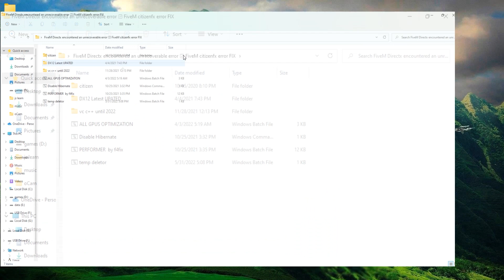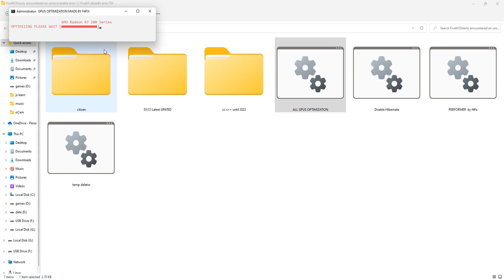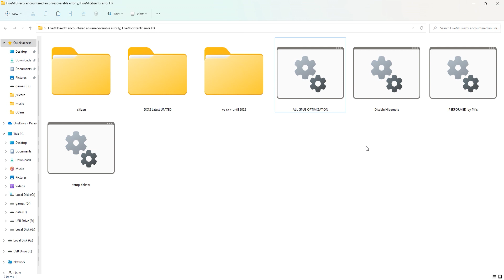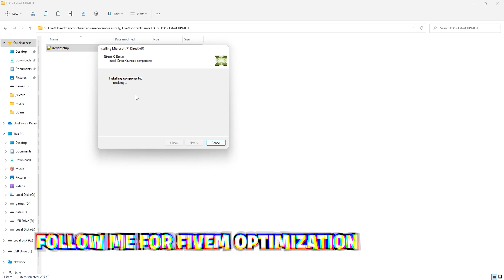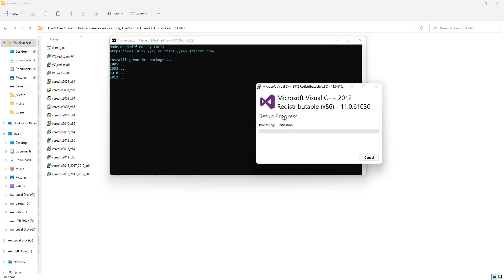How to Fivem Crashing & Error Code | Early-Exit trap FiveM | FiveM Fatal Error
or

in this video  i am going to show you HOW TO FIX MINECRAFT 1.18.2 OPEN GL ERROR 65543/65542 IN PC & LAPTOP | 2022 EASY METHOD . we are using our own softwares and alrights goes to us... so please like,share and subscribe us to  bring  motivation  for future videos.😍 (❁´◡`❁)

▬▬▬▬▬▬ Other Of Viddeo ▬▬▬▬▬▬

/ NOTE \
My Computer (PC) Specs:
CPU: Intel Core i3-6500
GPU: GeForce GTX 950
RAM: 8 GB
Motherboard: MSI-7817
Power Supply: EVGA 80 Plus Bronze 500W
1 x Western Digital 500GB Hard Drive